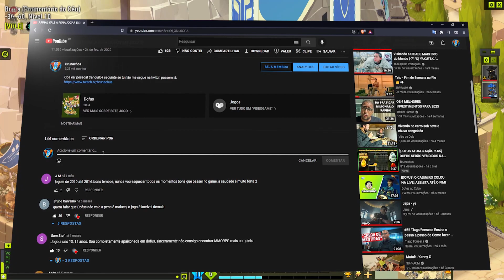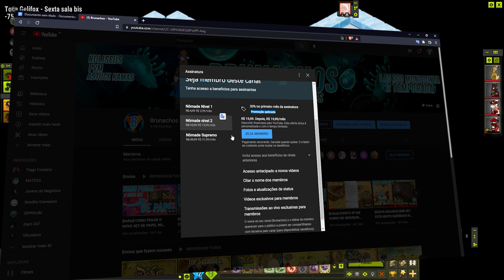[Dofus] COMO FAZER MILHÕES E MILHÕES DE KAMAS COM O DOFUS TURQUESA! #15